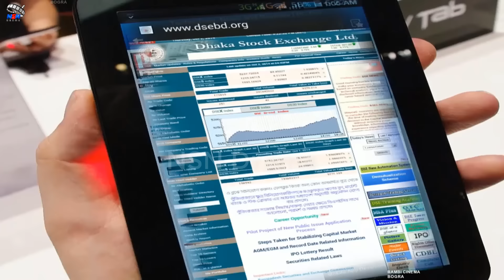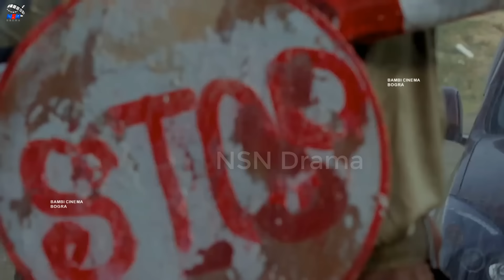Ami Toofan || আমি তুফান || Bangla New Cinema || Shakib Khan || Apu Biswas || Misha Showdagor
Video Title :Ami Toofan || আমি তুফান || Bangla New Cinema || Shakib Khan || Apu Biswas || Misha Showdagor

Movie: Hitman
Starring: Shakib Khan | Apu Biswash | Shirin Shila | Joy | Sujata | Shubroto | Bipasha | Misha Showdagor&Others
Director: Oajed Ali Shumon
Singer: Asif | Kona | S I Tutul | Moon | Habib
Lyric: Kabir Bakul
Photography: S M Ajahar
Fight: Arman&Chunnu
Dance: Masum Babul | Habib | Saif Khan Kalu
Story&Dialogue: Abdullah Jahir Babu
Editor: Towhid Hossain Chowdhury
Production: Sajib Films
Producer: Jahangir Alom
Language : Bangla
Label :   @NSNDrama

*** ANTI-PIRACY WARNING ***